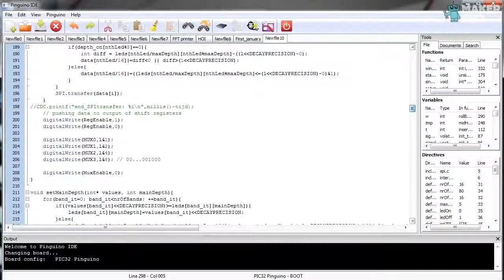3D Spectrum Analyzer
Credits:
Pianistos

Curated by Maker Pro highlighted cool electronic projects done by makers around the world.